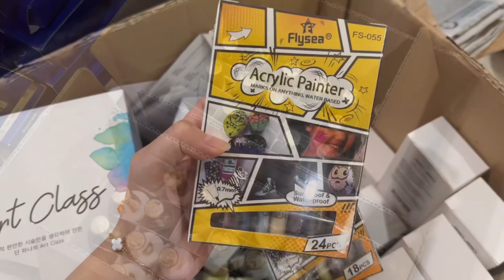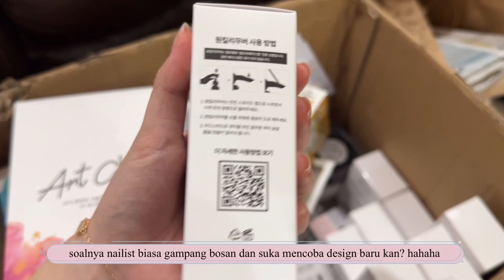UPDATE VIDEO| NAIL VLOG INDONESIA, BUKA TOKO DI PIK 2, LIHAT BARANG BARU POCHIT, IZEMI, dll